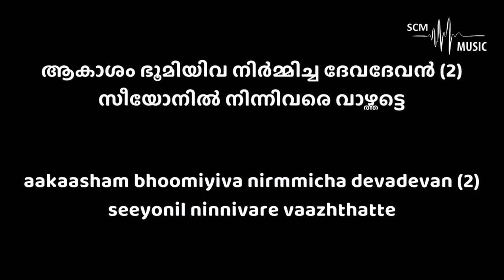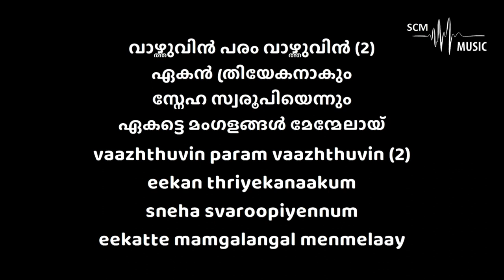Aakasham Bhoomi Iva - Christian Wedding Song (Karaoke)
Lyrics & Tune: Unknown
Orchestration: @SteveChackoMathew

Provided by 𝐒𝐂𝐌 𝐌𝐮𝐬𝐢𝐜 | 𝐊𝐚𝐫𝐚𝐨𝐤𝐞

You can support this ministry by donating here:
➢Bank Details:
Name: Steve Chacko Mathew
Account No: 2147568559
IFSC Code: KKBK0008655